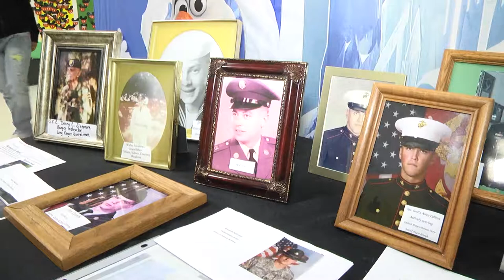Veterans Day family reunion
Allen, Ky.--One of our nation's greatest treasures is our military men and woman who sacrifice so much for our country. On this Veterans Day EKB's Shawn Allen brings us a Veterans Day surprise.